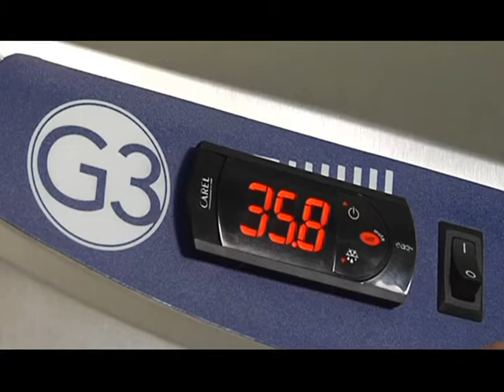Flash cooling or freezing for Migali G3 Controller